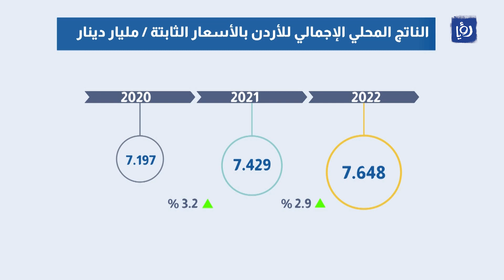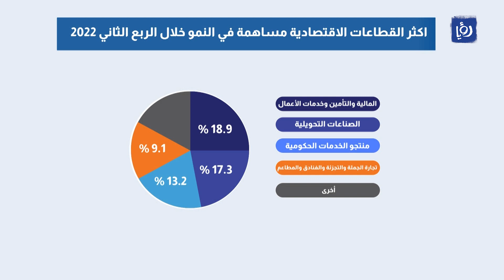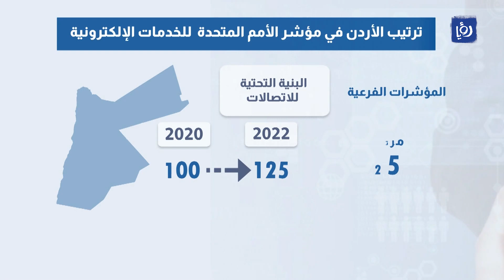النشرة الاقتاصدية - 29/9/2022